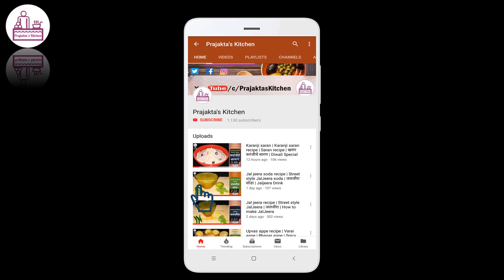Karanji recipe | Layer karanji । Karanji । खुशखुशीत करंजी । Diwali special । Diwali Faral recipe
करंजी सारण तयार करण्यासाठी खलील व्हिडीओ लिंक वर क्लीक करा..